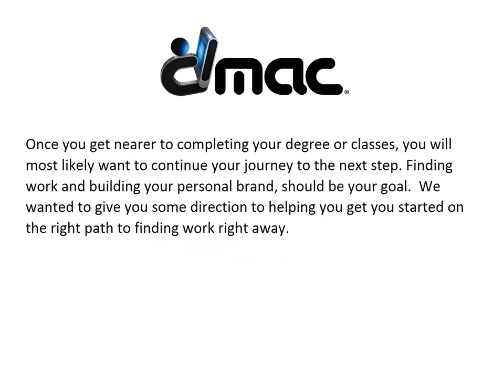Getting Started as a Graphic Designer | DMAC | Boca Raton, FL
Digital Media Arts College | Once you get nearer to completing your degree or classes, you will most likely want to continue your journey to the next step. Finding work and building your personal brand, should be your goal.  We wanted to give you some direction to helping you get you started on the right path to finding work right away.
There are several ways in which you can get begin your quest for paid work that doesn’t require you to give up 40+ hours a week or must be free. If you don’t ask, you won’t receive, and that is especially true when looking for paid gigs. You may hear Millennials speaking of “The Hustle” who spend each day at the beach doing nothing. One guarantee in life is “Do nothing, and nothing will happen.” Get on places like Craigslist and offer to do services at a reasonable and competitive rate. On the contrary to what the stigmatism is to CL, it’s proven time and time again to be a resourceful place that can heed good results. You can also advertise on Facebook, Fiverr, and Up works for creative services where you’re available.